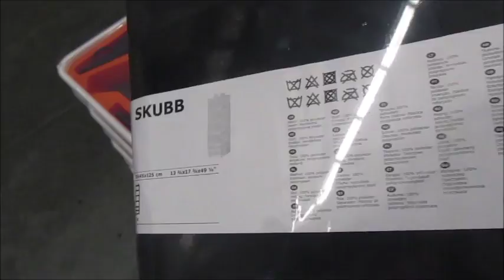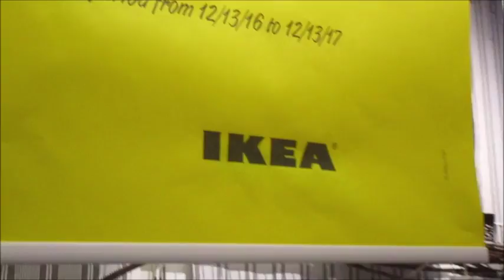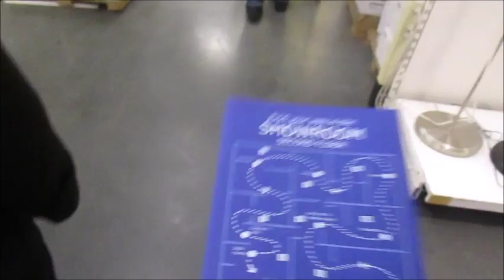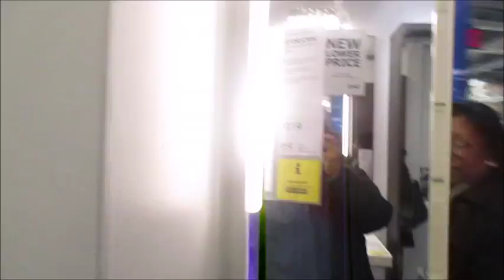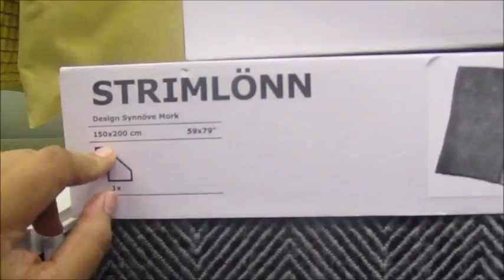IKEA VLOG: Brooklyn || Alisa Simone